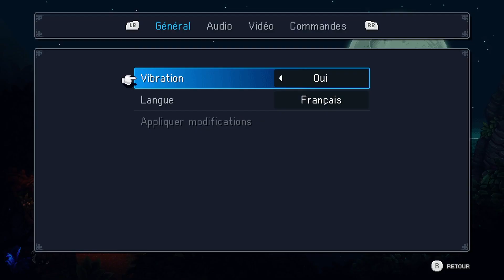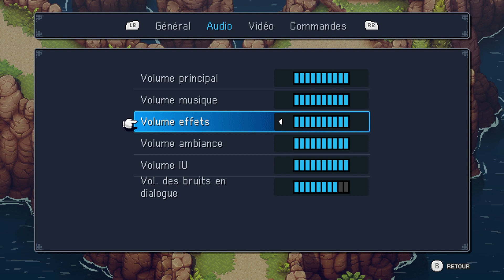Iplay live sur ... seaofstars - Découverte - j-rpg qui s'inspire de Chrono trigger !